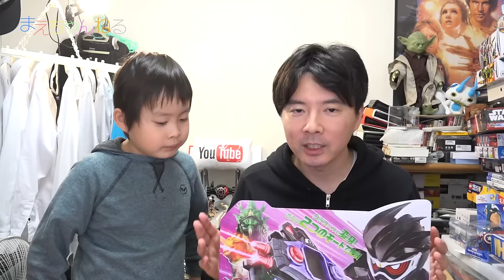DXガシャコンバグヴァイザー vs DXガシャコンブレイカー 仮面ライダーエグゼイド | まえちゃんねる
2016年11月26日本日発売の「DXガシャコンバグヴァイザー」を購入しました！
これは仮面ライダーエグゼイドに登場する仮面ライダーゲンムの武器であり、グラファイトバグスターに変身するアイテムでもあります。
今回も動画の最後に対決がありますので最後までご覧下さいませ^^

また、前回のベイブレードバースト「ドランザースパイラル.S.T」でいただきましたコメントの返信もしております！
今回の動画のコメントも次回の動画の最後に読ませていただきますので、たくさんのコメントおまちしております^^

▽仮面ライダーエグゼイド 変身パッド DXガシャコンバグヴァイザー（Amazon）